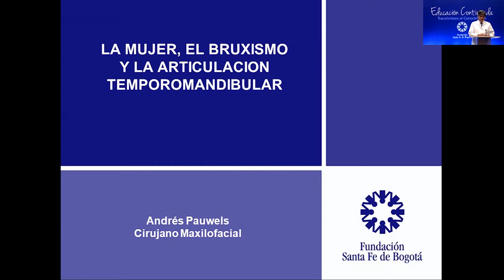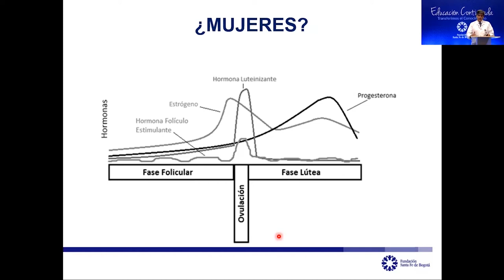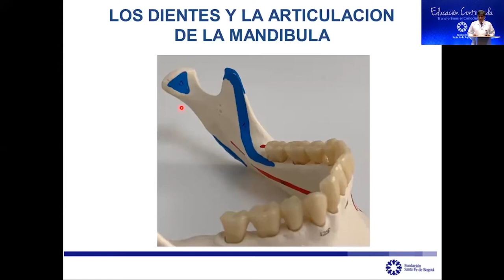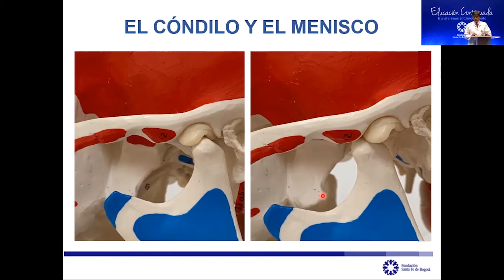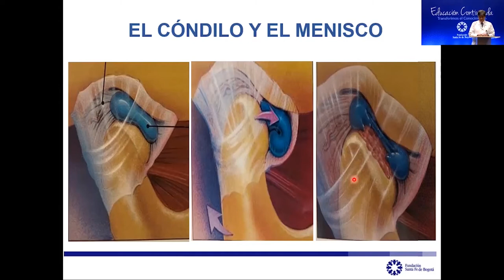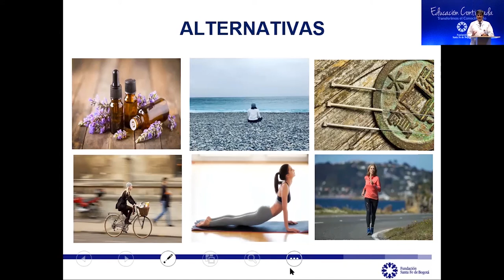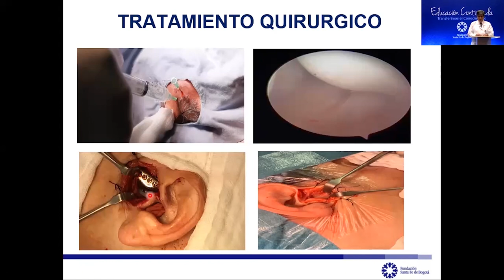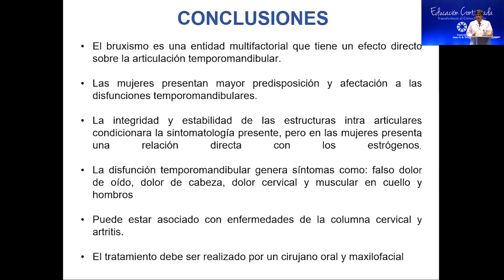La mujer, el bruxismo y la articulación de la mandíbula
Andrés Pauwels, Cirujano Maxilofacial